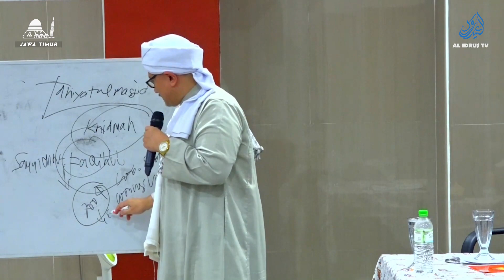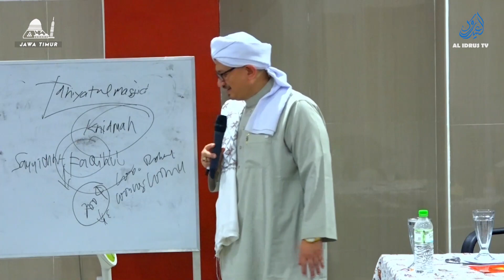Pilih ORANG TUA atau GURU?? | Habib Idrus Alaydrus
"Pilihan yang begitu berat antara manut kepada ORANG TUA atau GURU??, lihat jawabannya disini, tonton sampe selesai ya"

Dukung channel resmi Habibana Idrus bin Muhammad Al ‘Ayadrus  dengan cara share seluas-luasnya video ini, subscribe dan aktifkan notifikasinya untuk mendapatkan ilmu dan informasi terbaru dari Habibana Idrus bin Muhammad Al ‘Ayadrus.

majelisrasulullahjawatimur

Peduli Da'wah Majelis Rasulullah SAW Jawa Timur
a.n. Majelis Rasulullah SAW Jatim